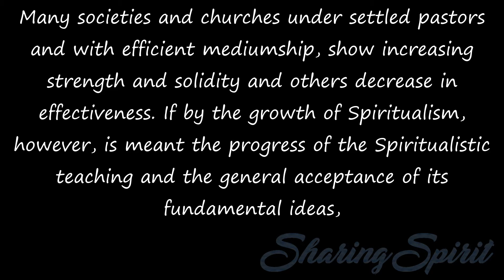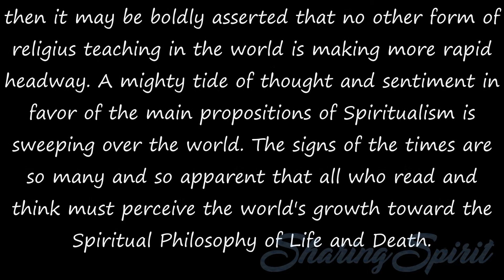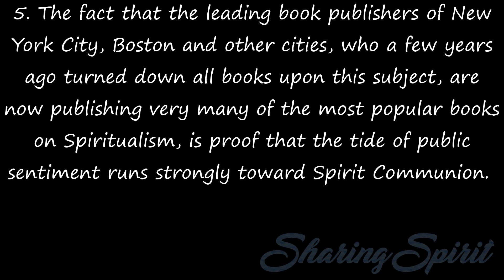ABC of Spiritualism 52 & 53/100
THE A. B. C.  OF SPIRITUALISM
One Hundred of the Questions most commonly asked about Spiritualism, answered tersely and plainly
B. F. AUSTIN, A. M., D. D

52. Is Spiritualism growing? What prospects of its general acceptance by the masses?

If by Spiritualism is meant the organized movement it must be frankly admitted that it waxes and wanes with the varying conditions and the different workers in each locality. Many societies and churches under settled pastors and with efficient mediumship, show increasing strength and solidity and others decrease in effectiveness. If by the growth of Spiritualism, however, is meant the progress of the Spiritualistic teaching and the general acceptance of its fundamental ideas, then it may be boldly asserted that no other form of religius teaching in the world is making more rapid headway. A mighty tide of thought and sentiment in favor of the main propositions of Spiritualism is sweeping over the world. The signs of the times are so many and so apparent that all who read and think must perceive the world's growth toward the Spiritual Philosophy of Life and Death.

53. What are some of the more obvious proofs of the rapid advance of human thought toward Spiritualism?

1. The great change in pulpit teaching during the last 25 years. Ministers today are not teaching what they did a quarter of a century ago. They are teaching what they did not formerly teach. The changes are all in the direction of Spiritualism.

2. The more liberal attitude of the press. Today many of the leading magazines and many of the leading papers in the largest cities of the land are exploiting Spiritualism by publishing the writings of Sir Arthur Conan Doyle, Mrs. Wilcox, Sir Oliver Lodge, Rev. Robert Wynne of London, England, and other converts to Spiritualism. Spiritualism is getting more unsolicited and free advertising in the press than any other liberal Cult. Christian Science articles are paid for, but the leading editors are exploiting Spiritualism in response to a popular demand.

3. The radical change in the funeral services of today proves that the optimistic and Spiritualistic teaching regarding death has supplanted the gloomy and pessimistic teaching of the past days.

4. The growing demand for Spiritual literature and for seances and sittings with mediums proves that the hearts of the people are turning toward Spiritualism for instruction and comfort.

5. The fact that the leading book publishers of New York City, Boston and other cities, who a few years ago turned down all books upon this subject, are now publishing very many of the most popular books on Spiritualism, is proof that the tide of public sentiment runs strongly toward Spirit Communion.